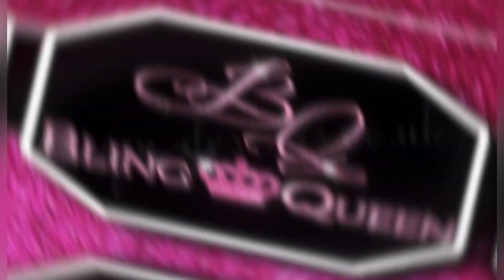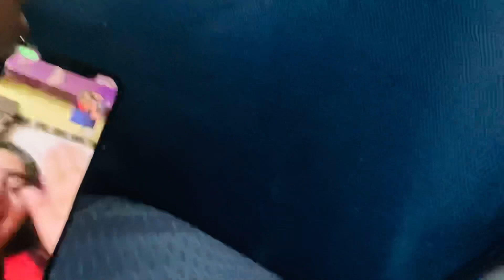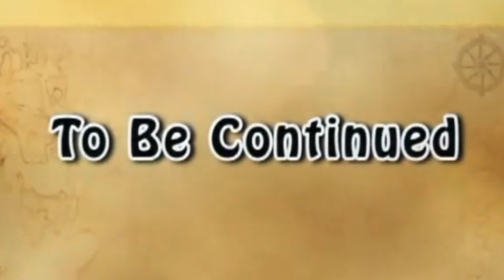Trip to Pak tour | Pakistan’s beauty | family trip | fun | travel vlog | part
in this video we were travelling Lahore with our Family
it was a very amazing trip with this people
how to add channel tags
road trips of Pakistan